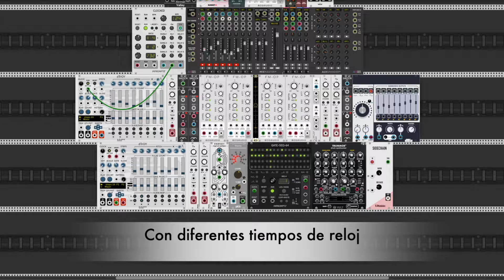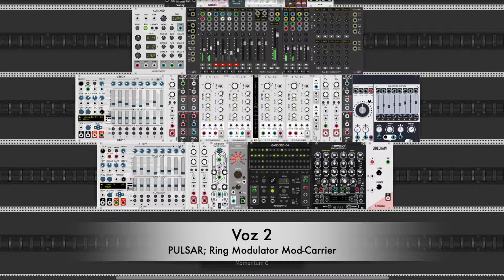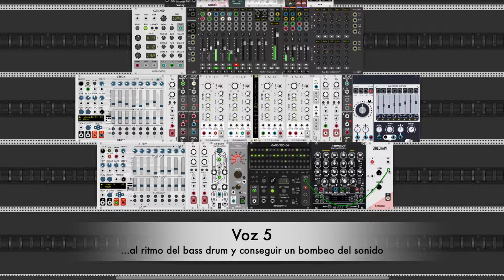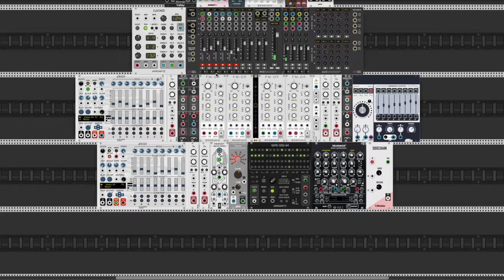VCV Rack Series #004: Secuencias Creativas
En esta nueva entrega de "VCV Rack Series", os mostramos la versatilidad que tienen los Multimode Gate Sequencer, un tipo de secuenciador capaz de generar distintas cantidades de disparo por cada paso y con los que, de una manera sencilla, se pueden crear secuencias realmente complejas.